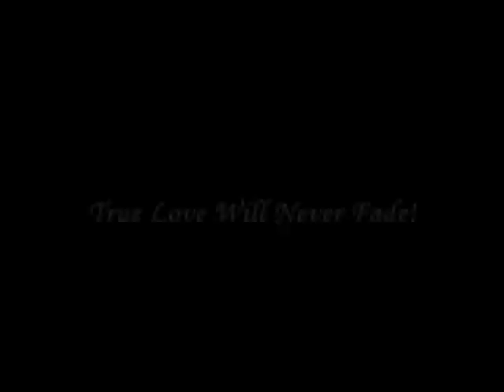Excelsior-PSV Eindhoven 06-05-2012 (Eredivisie)